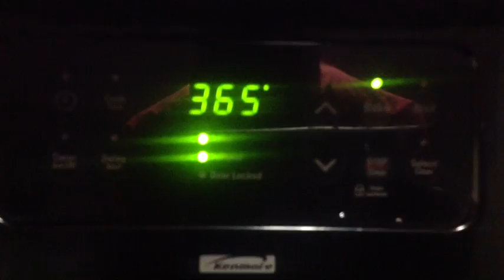Wake and Bake with Chef Josh Marks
Come into my kitchen and bake a delicious apple pie with me! Recipe